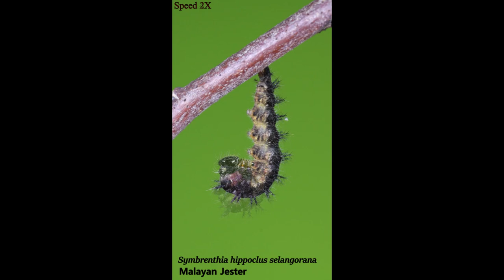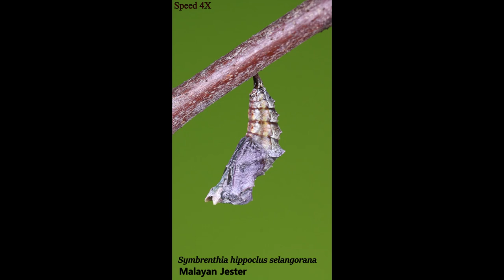The pupation event of a Malayan Jester (Symbrenthia hippoclus selangorana) caterpillar.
The pupation event of a Malayan Jester (Symbrenthia hippoclus selangorana) caterpillar. The full life history of this species is documented